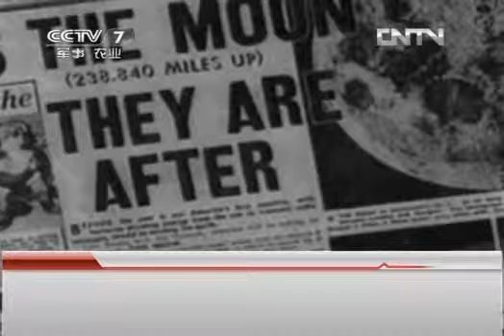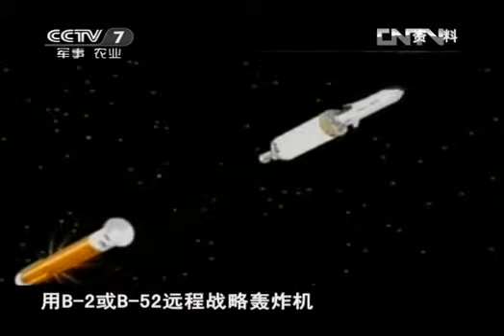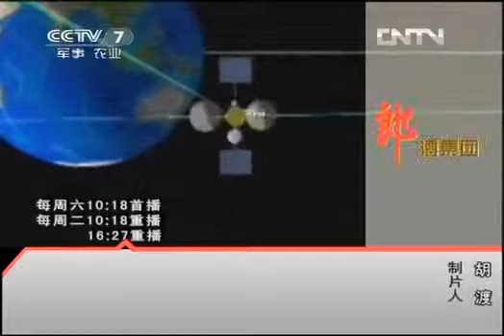讲武堂20121229 航天装备的发展和未来-HD高清完整版